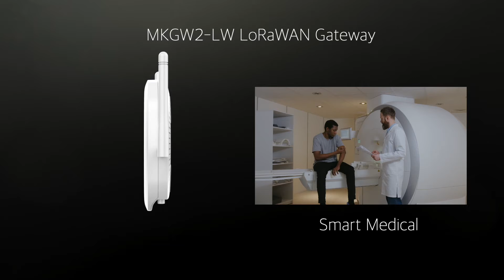MKGW2 8-Channel LoRaWAN Gateway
MKGW2-LW is 8 channel standard LoRaWAN®-Based gateway for indoor use. The gateway has a compact appearance and easy to install on the roof, wall and indoor environment.It can be widely used for smart factory, smart building ,smart office and other IoT system.

Features:
Based on LoRaWAN®-Based Protocol
Support WiFi AP hotspot access gateway
WEB interface for related configuration and status view
Support one key reset
Support download log
Support upgrade firmware by OTA or USB
Easy for install